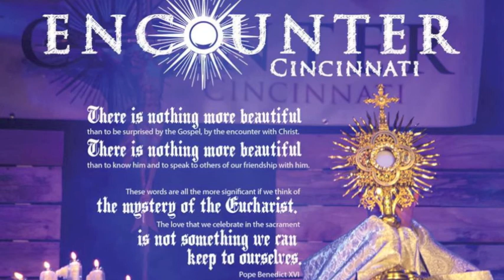Fr Kyle Schnippel on SHR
Here's Fr. Kyle talking about Encounter - aired yesterday on Sacred Heart Radio!